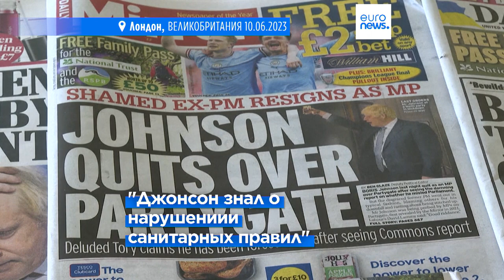Борис Джонсон намеренно вводил парламент в заблуждение в связи с вечеринками — отчёт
Джонсона обвиняют в введении в заблуждение парламент в связи с вечеринками на Даунинг-стрит, 10 в разгар пандемии коронавируса.